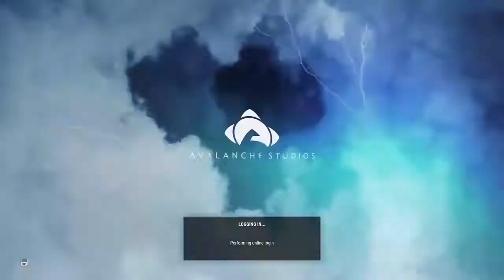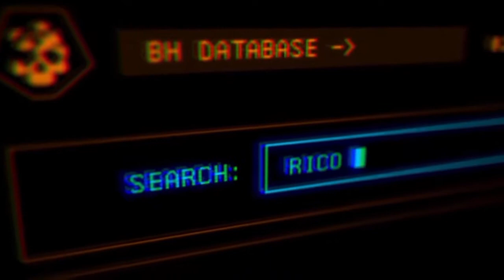Just Cause 4 GamePlay Part 1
this videos from just cause 4 and iam going to make a series of this game and many more games.Please leave a like ,Subscribe  and comment what games would you like to see me play and do series on.